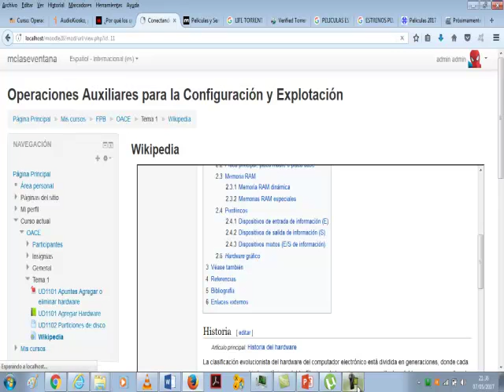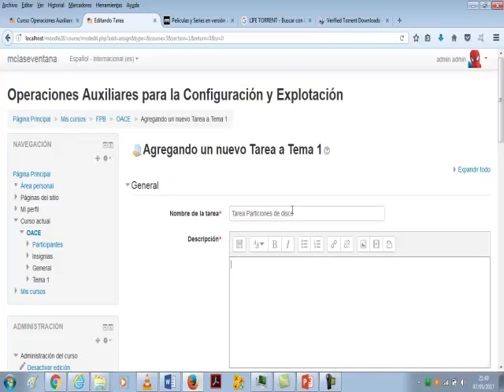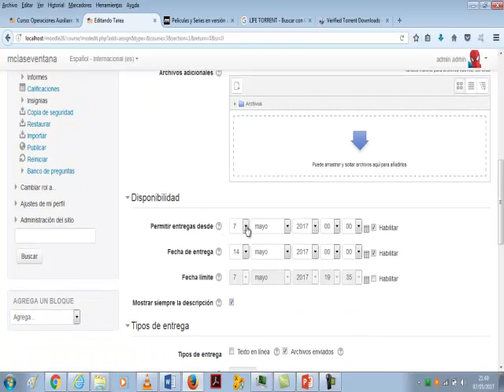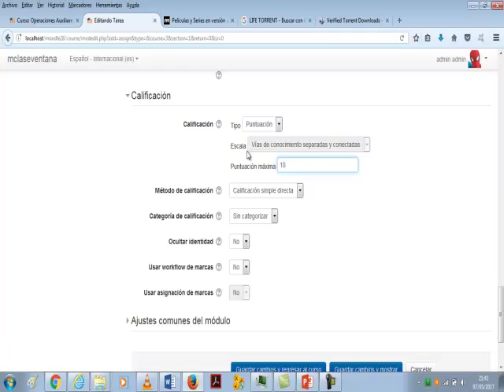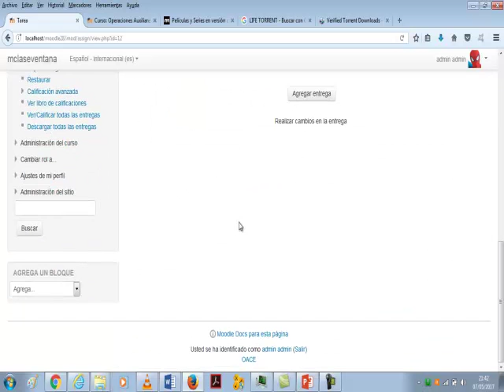Moodle 10 Actividad Tarea La clase por la ventana